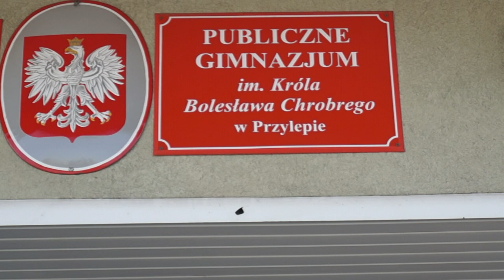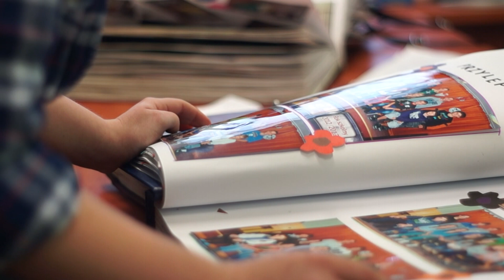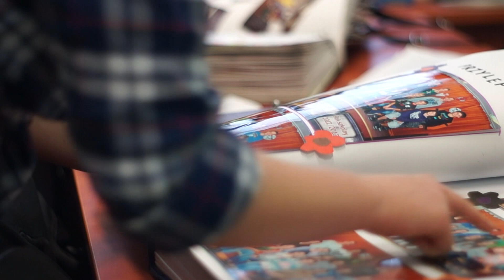Publiczne Gimnazjum w Przylepie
Publiczne Gimnazjum w Przylepie. Telewizja wydawana na płytach DVD zawiera informacje zebrane z Drzonkowa, Suchej i Zatonia. Wybrane fragmenty zamieszczane są na naszym kanale Autorem TV jest Stowarzyszenie Drzonków